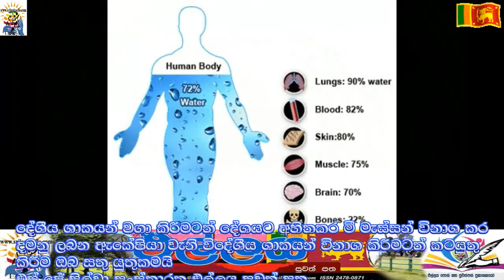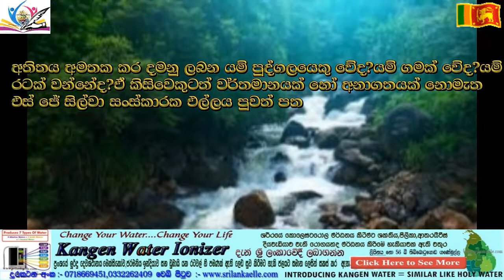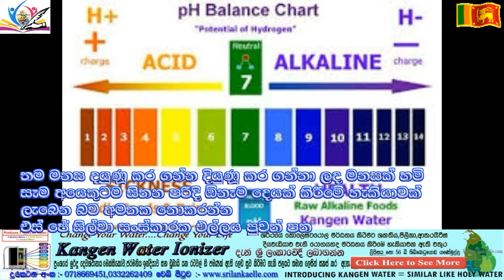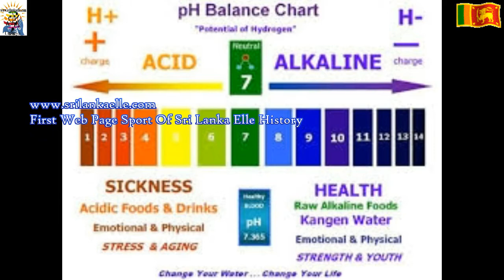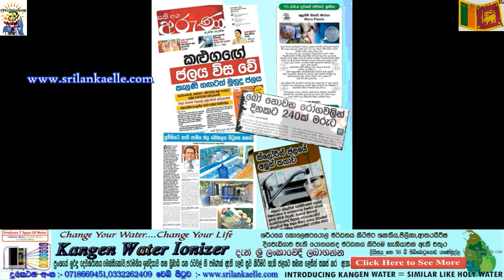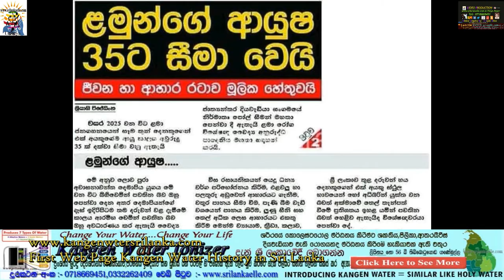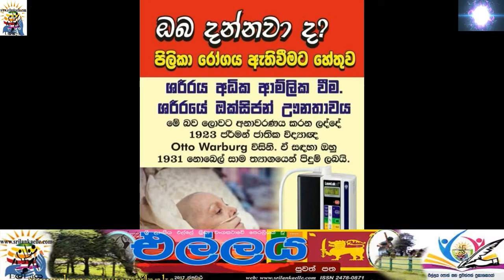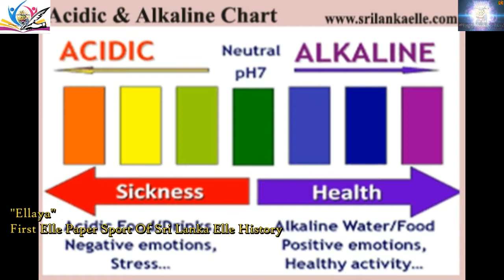Sri Lanka Elle: ප්‍රතිශක්තිකරණ පද්ධතිය අක්‍රීයව යන පමනට හ්‍රී ලංකාවේ වතුර අප්‍රවිත්‍ර වී ඇත.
ශරීරයේ ප්‍රතිශක්තිකරණ පද්ධතිය අක්‍රීයව යන පමනට හ්‍රී ලංකාවේ සෑම ප්‍රදේශයකම වතුර අප්‍රවිත්‍ර වී ඇත.එ බැවින් ශ්‍රී ලංකාවේ සෑම ප්‍රදේශයකම.වතුර බොන්නේ බලාගෙනයි.
වසර දහස් ගනනක ඈත අතිතයක් ලංකා ඉතිහාසයට හිමිකමක් ඇත්තසේමමෙම දුප්ප්ත අයවලුන් ක්‍රීඩාකරනු ලබන එල්ලේ ක්‍රීඩාව ඒ හා සමාන ඈත අතිතයක් හිමි බව අප අමතක නොකල යුතය.  එහෙත් ඈත අප මුතන් මිත්තන් අතිතයක සිට කීඩා කළද එහි කිසිදු සටහනක් වර්ථමානය හා සමානවම සටහන් නොකිරිම සිදුවි ඇති බව අප මනාව වටහා ගත යුතුය.එය මේ වන විට මා විසින් වෙබ් පිටුව හරහාද සිදුකර ඇති අතර තව දුරටත් එය ඉටුකරමින් සිටිමි
එයින් පටන් ගත්තු මෙය වර්තමානය වෙන විට "රටේ සංවර්ධනයට මගේ දායකත්වය" පිළීබදව රටේ සිටින ඕනෑම අයෙකුගෙන් එල්ලේ ක්‍රීඩාවට පමණක් නොව එයින් මදක් ඉදිරියට ගොස් අදහස් හා යෝජනාවන් ලබා ගැනීමට කටයුතු කර ඇත. එල්ලේ ක්‍රීඩාව මෙන්ම ඒ සදහා කෘෂිකර්මාන්තය..ආයුර්වේදය. රටේ ඉතිහාසය;;;දේශීය වෙදකම... දේශපාලනය. මනස දියුණූකර ගැනීම... නව නිපැයුම් ...අධ්‍යාපනය ..දේශීය කර්මාන්ත. රටේ සෙෘඛ්‍යය..පරිසර දූෂණය ස්භාධර්මය රැකගැනීම දේශීය ශාක මෙන්ම බෙහෙත් පැලැටි පිළීබදව...ආහාර සහ ජලය වැනි රටේ සංවර්ධනයට මගේ අදහස ඔබටත් ඉදිරිපත් කල හැක අපේ සිහින පාර්ලිමේන්තුව ඔබත් එහි කොටස් කරැවෙකු වශයෙන් අදහස් ඉදිරිපත් කරන්නට මෙයන් ආරාධනා කර සිටිමි. මෙය සබ්ස්ක්‍රයිබ් කර නැත්නම් සබ්ස්ක්‍රයිබ් කරන මෙන්ද බෙල් අයිකනය ක්ලික් කිරීමෙන් මම දමන වීඩියෝ පට එසැනින් නැරඹීමේ හැකියාවක්ද ඔබට ලැබෙනු ඇත...එසේම ඔබගේ අදහස් දමලා කොමෙන්ට් කරන්නත් අමතක කරන්න එපා... ස්තුතියි ...විමසන්න දුරකතන අංක 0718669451.